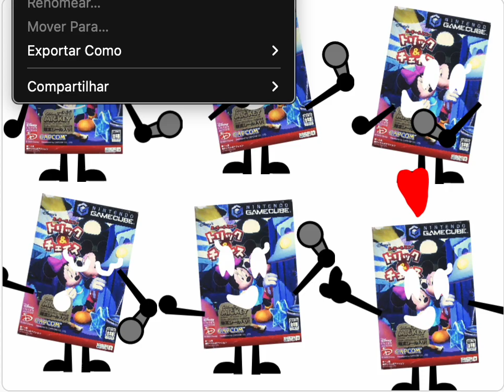plz make vs agjunaka mod